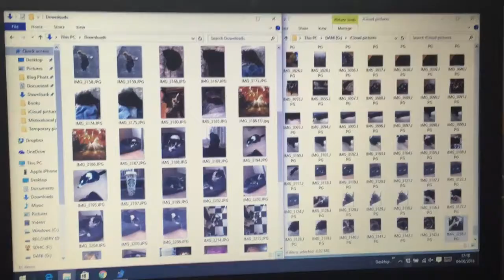Summer at La Tasca | Vlog #2 | Danielle Levy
Hi lovelies,
I was invited down to La Tasca Liverpool last week to see their new restaurant as they recently had a refurbishment and launched some new menu items, so I thought it was the perfect excuse to do another vlog.

I've even gone out and purchased a mini tripod for my camera & phone to try and improve on the shakiness. I also think I figured out the editing issue I had with my Nikon footage so I can vlog on my camera now!!

Danielle xx